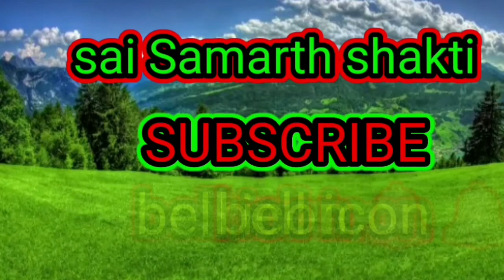इस विधी से साई बाबा की पूजा करने से घर में होता है मा लक्ष्मी का वास....